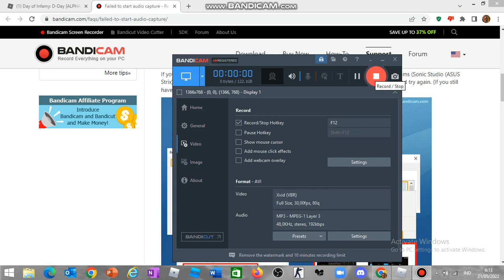how to parachute in D-DAY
SRRY FOR NOT UPLOAD IN 2 MONTHS!

go play if u want, and join the group to become a paratrooper.